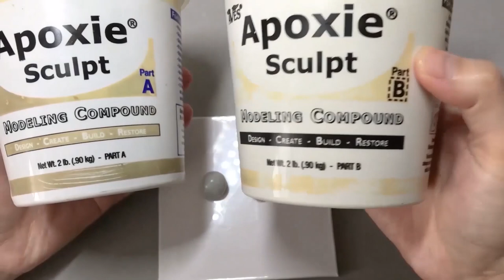Mermaid shell pendant DIY (New Way of No Oven)clay jewelry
（Please remember to turn on the subtitles.）
This is a clay pendant tutorial that can be made without an oven. It saves us from expensive tools.If you like handcrafts
I hope it helps your inspiration.

This is an teaching channel for craft making.Please enjoy our tutorials about wire wrapping, polymerclay,UV resin ... all the handicrafts!I hope our videos give you inspiration for DIY creations, craft sales, gift making and more!

Translated titles:
Tutorial de colgante de concha de sirena DIY (Nueva forma de no horno) joyería de arcilla

Anleitung für Meerjungfrau-Muschelanhänger (New Way of No Oven)Tonschmuck

MERMAID SHELL Pendant DIY (New Way of No Oven) BIJOUX D'ARGILE

美人鱼贝壳吊坠教程DIY(无烤箱新方法)粘土珠宝

Sirena conchiglia ciondolo tutorial (New Way of No Oven)gioielli in argilla

人魚の貝のペンダントの個人指導DIY（オーブン無しの新しい方法）粘土の宝石類

인어 껍질 펜던트 DIY (오븐의 새로운 방식) 점토 보석 수공

Русалка раковина кулон учебник (новый способ нет печи) глины ювелирные изделия